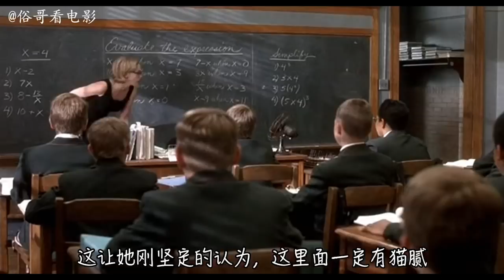俗哥说电影，美国惊悚片《孽迷宫》：渣男出轨还家暴，老婆和小三联手准备把渣男干掉